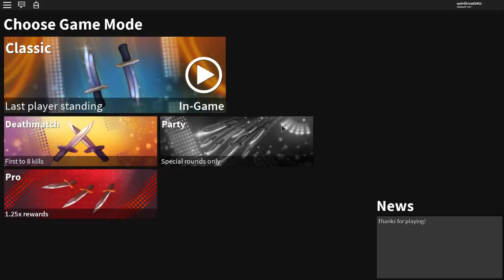TRADING A VOID CHAMPION FOR A PEBBLE?! *CRAZY TRADE* (ROBLOX ASSASSIN BIGGEST TRADE IN HISTORY)